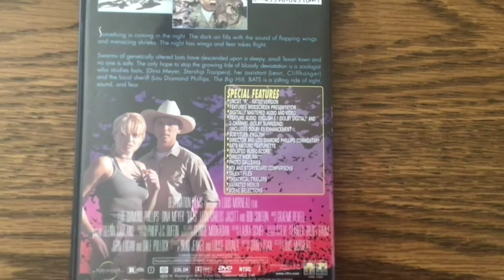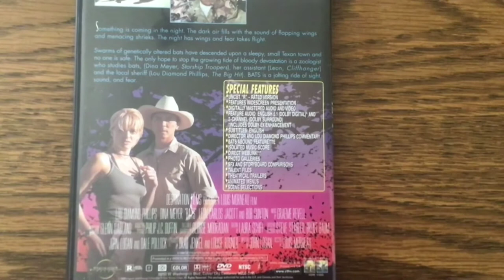Physical Media Mania #6: Bats DVD and Movie Review